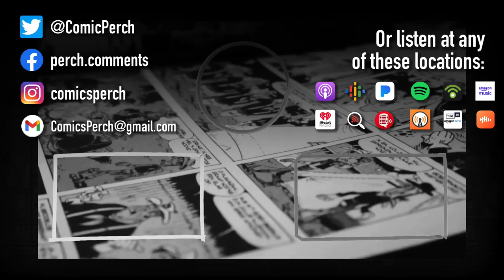So... can Marvel ever recover?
Can Marvel recover? Well, sure. But it's actually a little tricky.